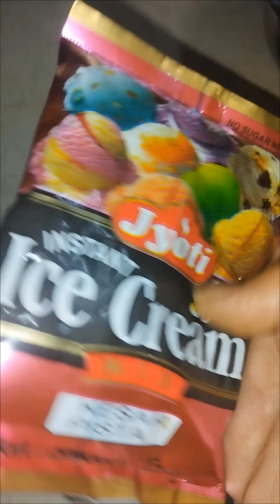Premix Vala IceCream Must Try🥰 #(icecreampremix,milk)😋